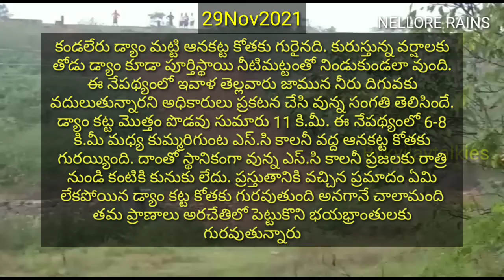ఆనాకట్ట లీక్ ఏమవుతుందో చూడాలి